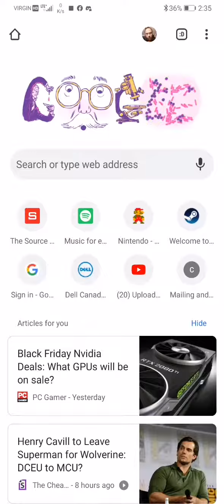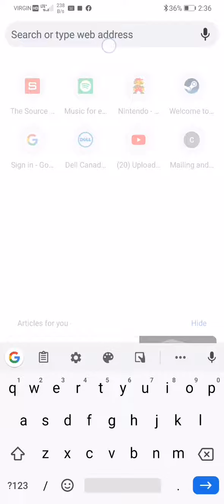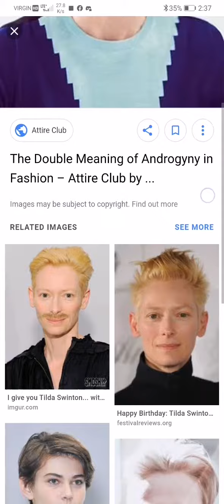I am a bigender male part 2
Just somethings I wanted to add that I had researched